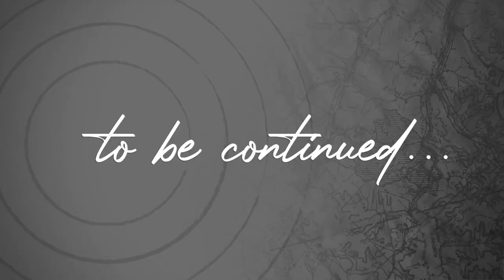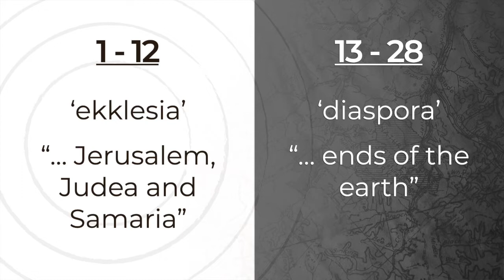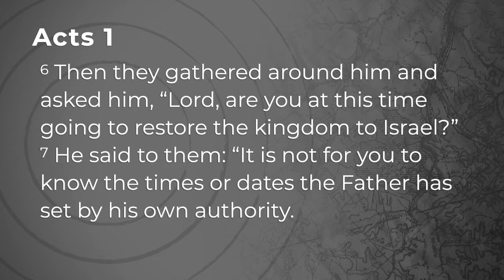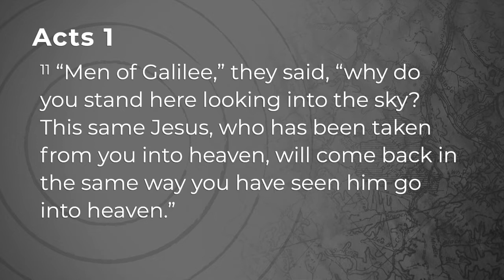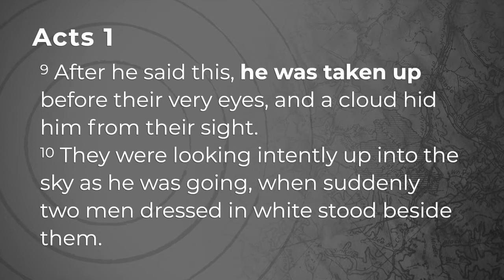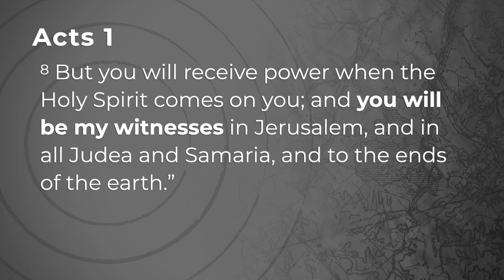Part 21 - God’s plan, power and personnel for His mission